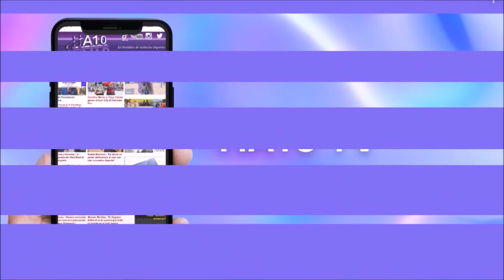Estudiantes -- UNI Girona (Baloncesto Femenino) 20-01-2024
Entrevistas con Ainhoa López, Juana Camilión, Stephanie Mawuli y Begoña De Santiago tras el Estudiantes -- UNI Girona (baloncesto femenino) para